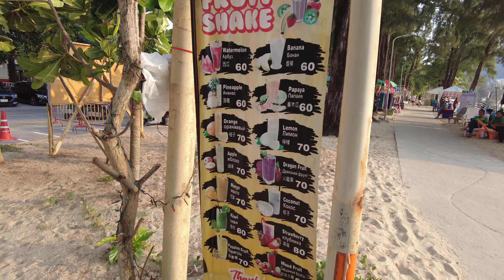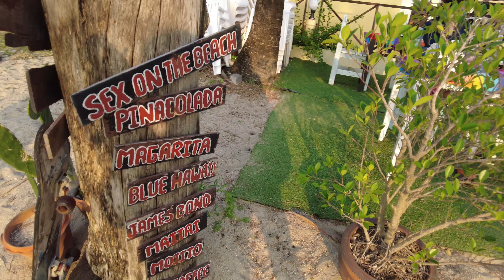KAMALA BEACH PHUKET MARCH 2022 BEST BEACHES IN PHUKET THAILAND TODAY | Pinoy in Thailand 4K